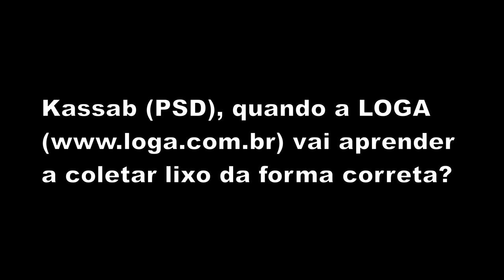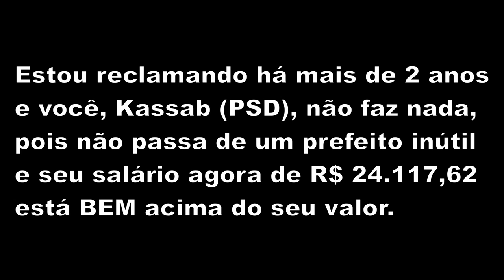Kassab (PSD) + = LIXO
Lixeiros insistem em tirar os sacos de lixo dos cestos de lixo e colocar na rua para o caminhão posteriormente coletar mais facilmente. Carros passam e explodem os sacos, espalhando sujeira pela rua toda ou então vagas são ocupadas, sacos deslizam com a chuva, param embaixo de carros etc.

Local: rua Almirante Marques de Leão - Bela Vista - São Paulo - SP - 18/1/2012 aproximadamente 23h30m

Descrição
Português: Brasília - O presidente da Câmara dos Deputados, Marco Maia, recebe o prefeito de São Paulo, Gilberto Kassab e a executiva nacional do PSD
Data

7 de Novembro de 2011
Origem

Agência Brasil
Autor

Antonio Cruz/ABr
Permissão
(Reutilizar este ficheiro)

Este ficheiro está licenciado sob a Licença Creative Commons Atribuição 3.0 Brasil. Esta fotografia foi produzida pela Agência Brasil, a agência pública de notícias do Brasil. Mais imagens:

O conteúdo deste sítio é publicado sob a licença Creative Commons Atribuição 3.0 Brasil
Ao carregador: Você deve fornecer uma ligação (URL) para o ficheiro original e a informação de autoria se disponível.